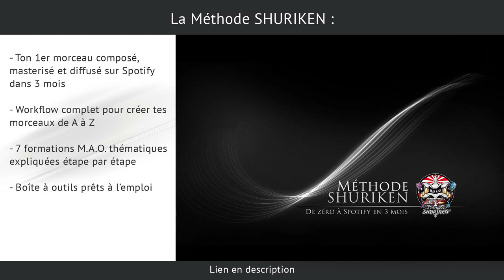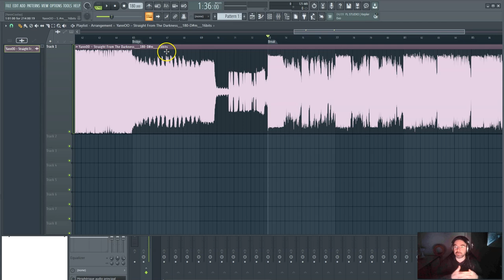4 conseils pour composer tes ponts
LA MÉTHODE SHURIKEN POUR CRÉER TES MORCEAUX DE A À Z

Pour améliorer la structure musicale de tes morceaux et surprendre tes auditeurs, teste ces 4 idées...